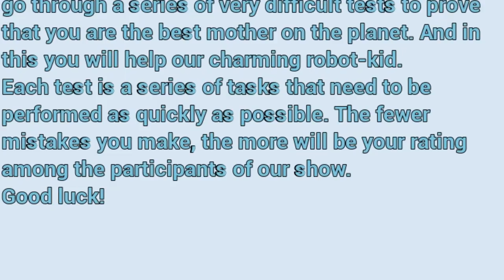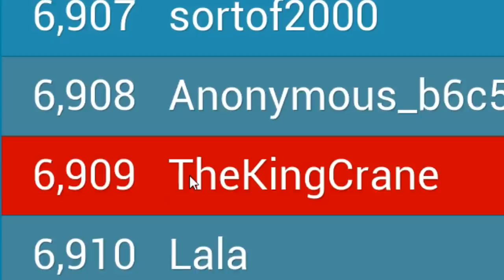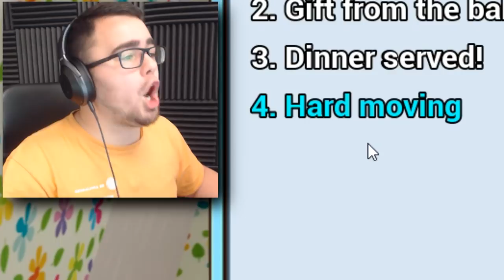THE WORST PARENT EVER | Mother Simulator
This simulator gives me another experience in the simulator world. This simulator is NOT stress free. This is a very stressful baby simulator, this baby is not real and not easy to take care of. All of this for a robot.